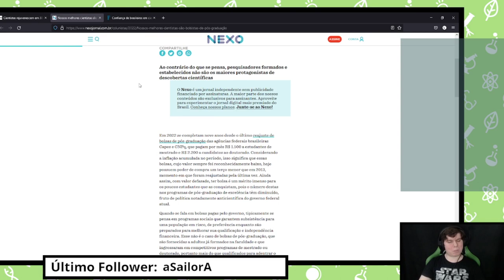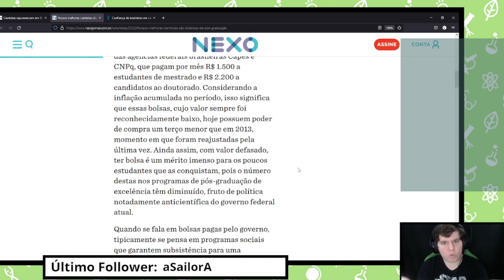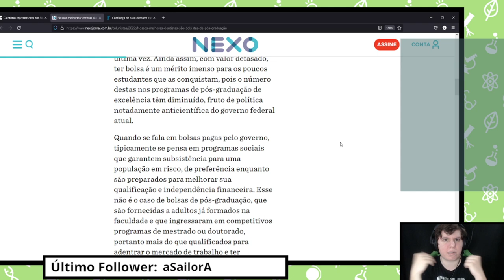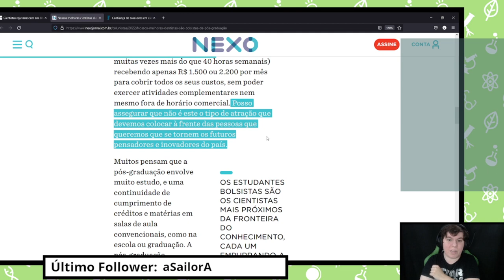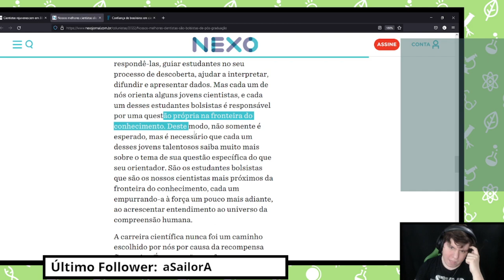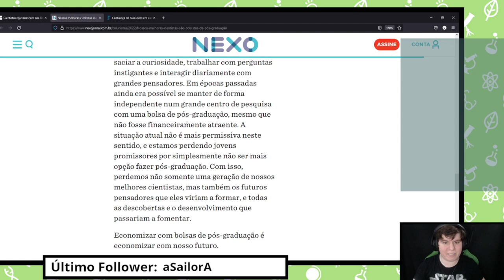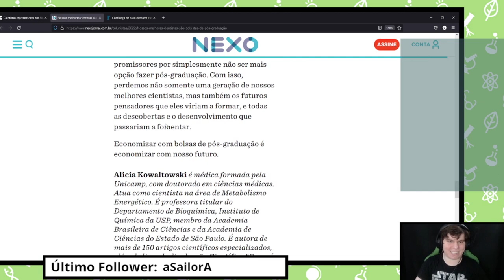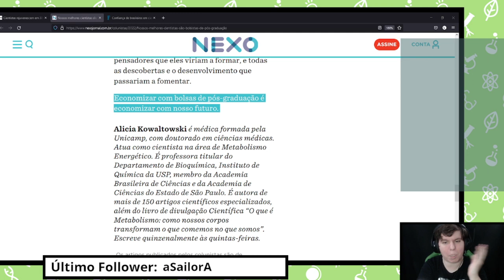A Triste Situação da Pós Graduação no Brasil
Ser cientista no Brasil não é nada fácil. Especialmente se você faz parte da base da pirâmide da ciência: Os estudantes de Pós-Graduação. Vem aprender um pouco sobre os problemas desse mundo com a gente!